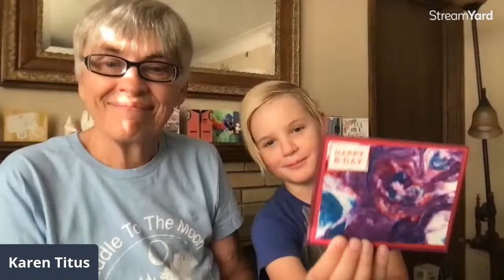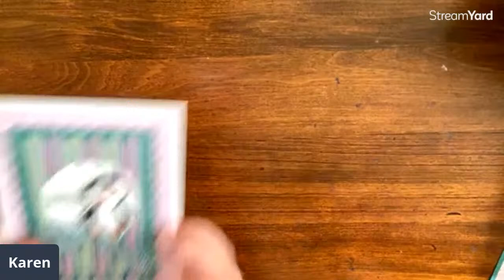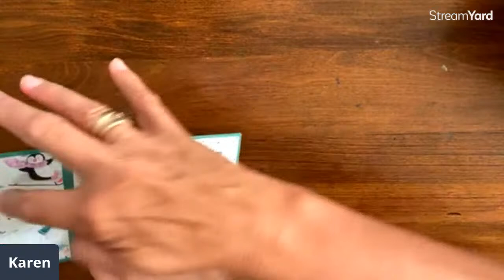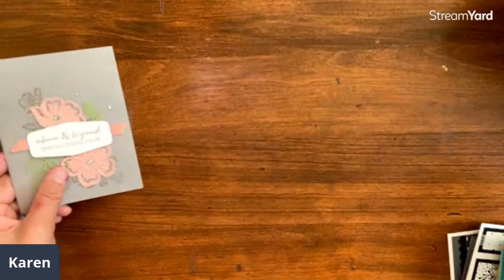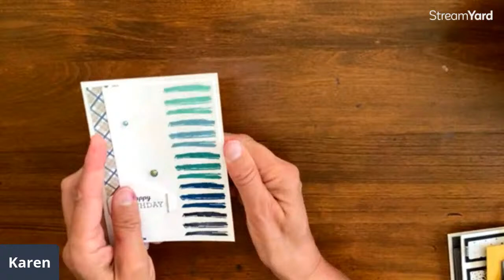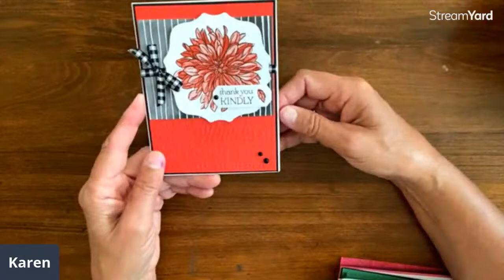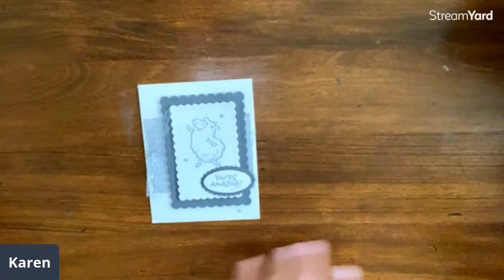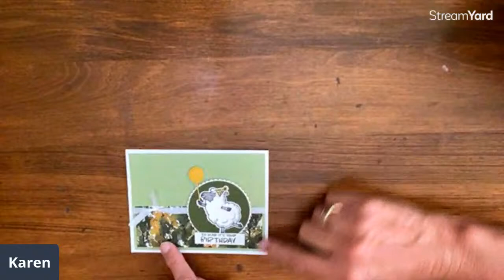Stampin' Up Saleabration Cards for everyone!!!!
So many fun cards to share with. you tonight using the free Sale-a-bration choices! Counting Sheep, Delicate Dahlias and more.